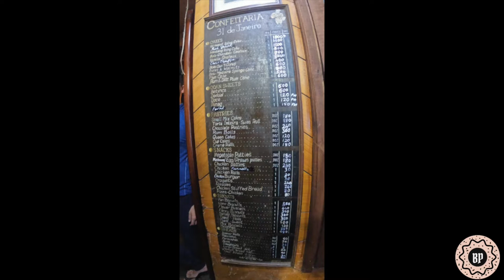Visit to the Oldest Portuguese Bakery in GOA | Confeitaria 31 De Janeiro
This place should definitely be in your bucket list if you plan to visit Panjim, Goa. Few things I would highly recommend:
1. Blueberry cheesecake
2. Bebinca
3. Chicken Patties